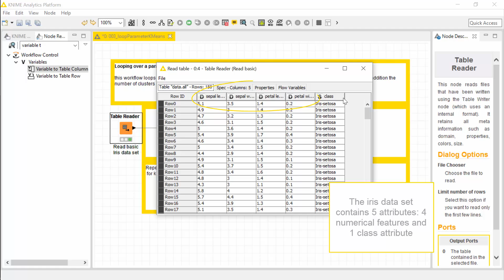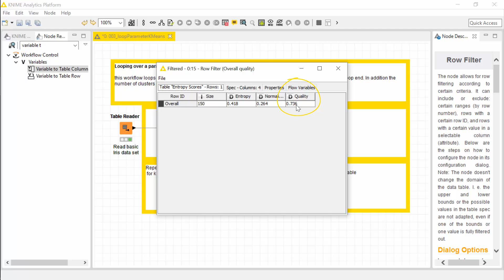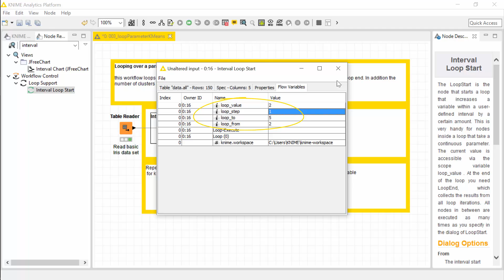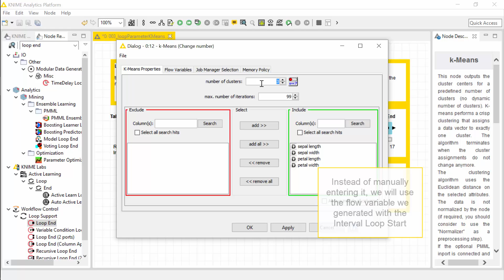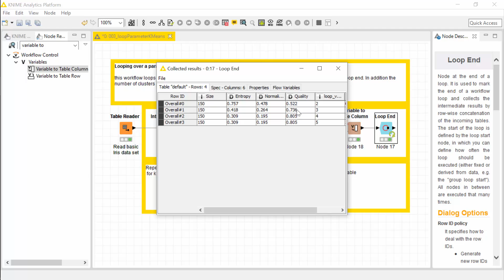The Interval Loop. Looping on a number of steps over a given interval.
Here we describe how to build an interval loop. An interval loop runs over a number of steps inside an given interval, for example from 5 to 16 with step 2, which means 5, 7, 9, 11,13, 15.

The interval loop is used in this example to optimize the k value in a k-Means clustering procedure. Clusters are compared with original classes and a Quality measure is calculated by means of an Entropy Scorer. The interval loop runs the clustering procedure for a few ks to find the best Quality value.

The workflow described here can be found in the EXAMPLES server under 06_Control_Structure/04_Loops/01_loop_over_a_set_of_paramters_for_k_means. The EXAMPLES server is reachable from within the KNIME Analytics Platform.